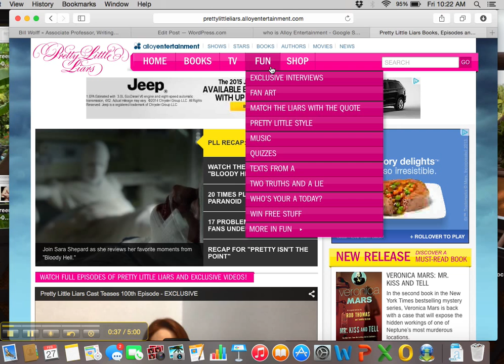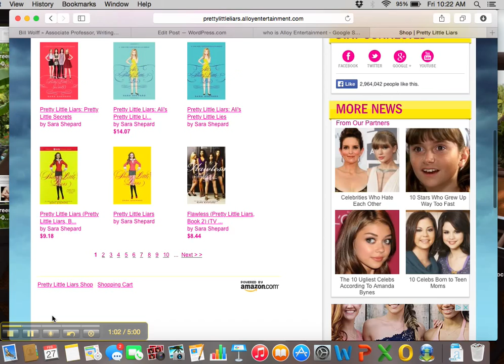nicolette's pll screencast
Nicolette discusses a Pretty Little Liars web site